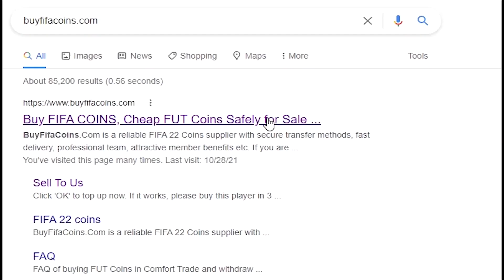I Sniped the King for MIN PRICE!!! FIFA 22 Moments Henry Squad Builder Showdown